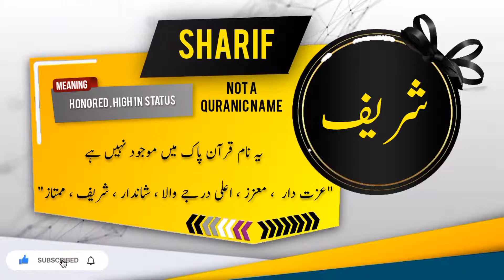SHARIF Name Meaning In Urdu | Islamic Baby Boy Name | Ali-Bhai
شریف کے معنی اور اس کی تفصیل

Assalamualaikum
In this video you will find most authentic urdu meaning of Islamic Muslim Name SHARIFwith details like "Origin of SHARIFname" , "Gender Of SHARIFName" , " Religion Of SHARIFName".
if you have questions about Muslim baby's names like " SHARIF kisi our name ka matlab kya" . "SHARIF kisi our name k meaning ya mane kiya hain", "SHARIF kisi our naam kis zuban ya language se hai" , "kiya SHARIF koi our naam Muslim name Hai ya none muslim name ha" , "Kiya SHARIF koi our naam male or Boy name hai ya Girl or larki ka naam hai" , " SHARIF koi our urdu naam urdu main kaise likhte hain" , " or if you have any other questions so you can ask in comments section.

Alternate spellings for this name are     SHAREF | SHRIF | SHAREEF |